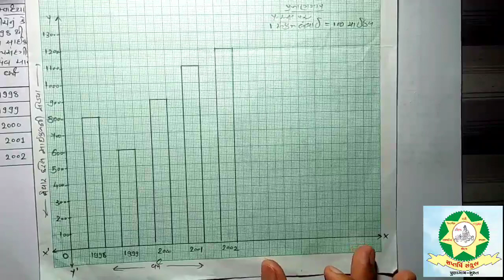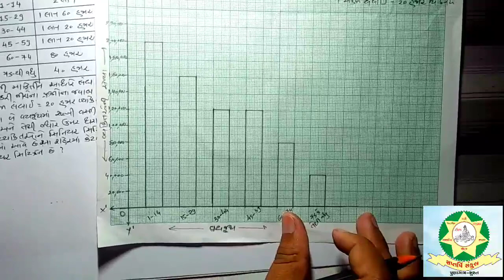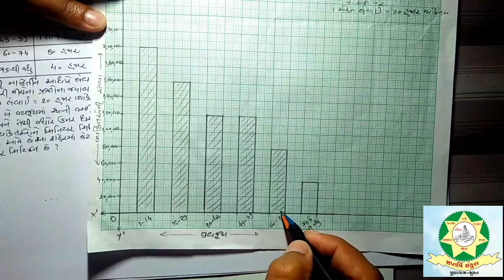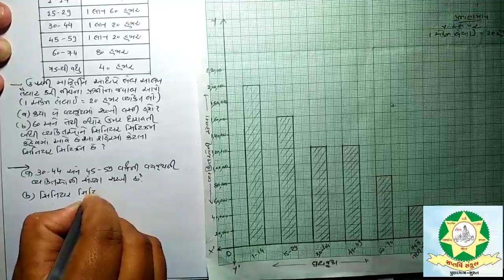Std 6 Maths Chap 9 Part 6